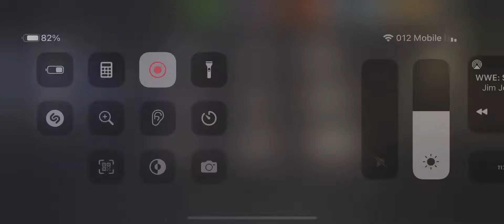FEELING LUCKY-scattered round 77⭐️⭐️⭐️